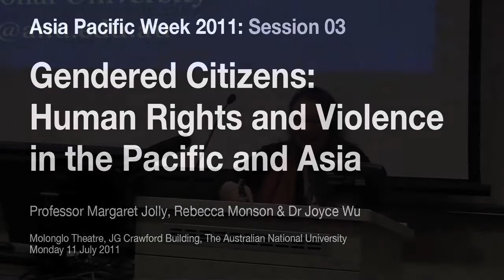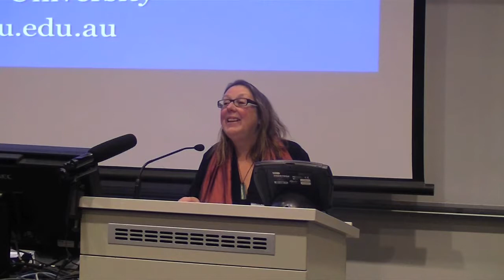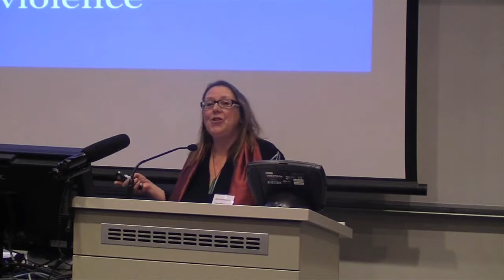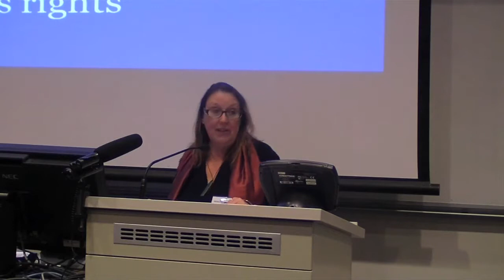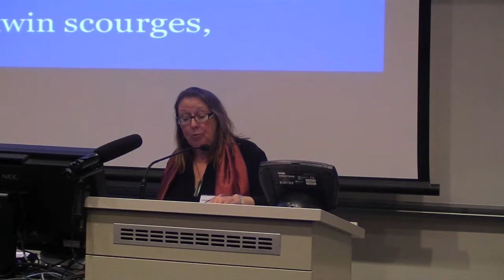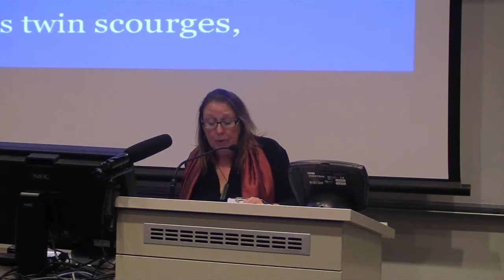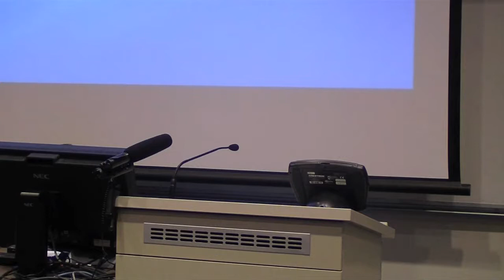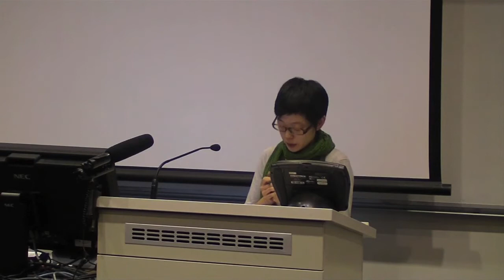APW2011-Gendered Citizens: Human Rights and Violence in the Pacific and Asia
Gendered Citizens: Human Rights and Violence
in the Pacific and Asia: with Professor Margaret Jolly, Rebecca Monson & Dr Joyce Wu. This is the third session of Asia Pacific Week 2011, recorded on Monday 11 July 2011 at The Australian National University.

This session looks at changing gender relations in several countries of Asia and the Pacific. It examines questions of gendered citizenship for women and for men in the context of gender violence, conflict and the HIV epidemic, as well as in the context of the countervailing processes of making peace and promoting human rights in the region.

The ANU Asia Pacific Week is a four-day showcase of the Australian National University's work on Asia and the Pacific. It is an ANU student-driven initiative that brings together leading regional experts and a 100 of the world's top university students from around the world to engage in a series of academic and networking events focused on the Asia Pacific region.